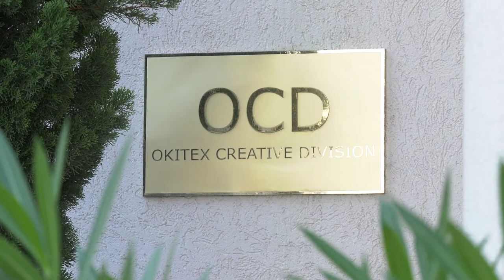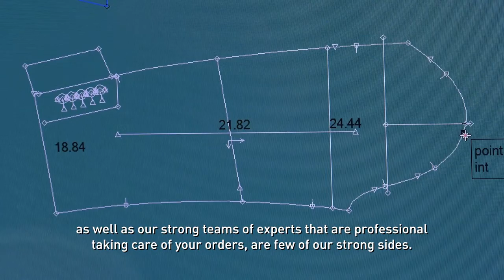Okitex Macedonia - Image Video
With 500 employees and specialized in high end garment production in FOB and CMT, Okitex in Macedonia is one of the most popular employers in the area. Enjoy our video!